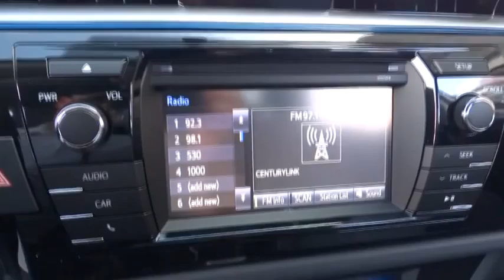2015 Toyota Corolla Las Vegas, Henderson, North Las Vegas, San Bernardino County, NV 85027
2015 Toyota Corolla
2015 Toyota Corolla S Plus - Stock#: 850279 - VIN#: 5YFBURHE1FP205746

Centennial Toyota
6551 Centennial Center Blvd

Just Arrived** Do you want it all? Well with this notable S Plus you are going to get it*** Gets Great Gas Mileage: 37 MPG Hwy* My!! My!! My!! What a deal!! Safety equipment includes: ABS Traction control Passenger Airbag Curtain airbags Front fog/driving lights...Oh and did you notice that it's generously equipped with: Bluetooth Power locks Power windows CVT Transmission Climate control...